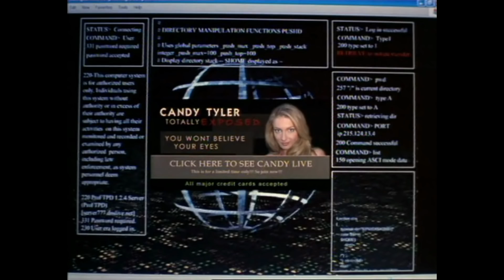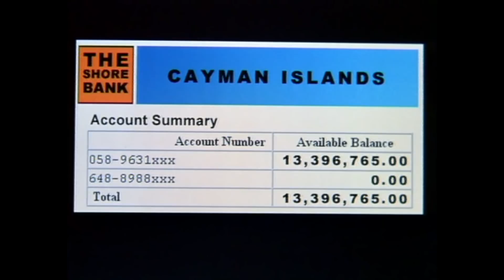Stealing Candy (2003) Movie Explained in Hindi | Web Series Story Xpert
Any images in this video has been use to explain or to convey messages to viewers. This is a fair use and as far i know it is permitted according to copyright disclaimer under section 107 of copyright act 1976, allowance is made for "fair use" for purposes such as criticism, comment, teaching, scholarship & research. I don't intend to infringe the copyright of anyone. Thanks